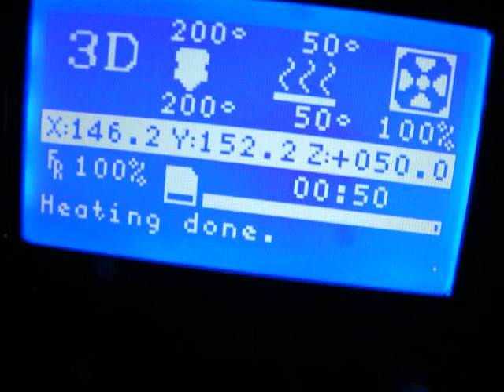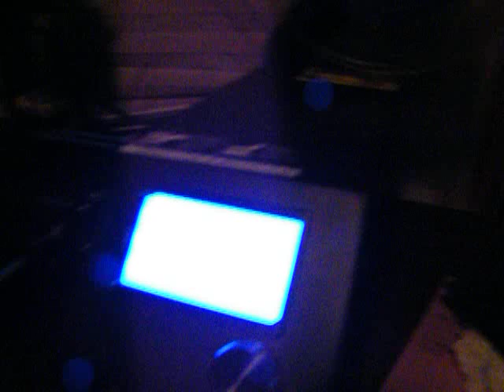12mm ballscrew nut tool